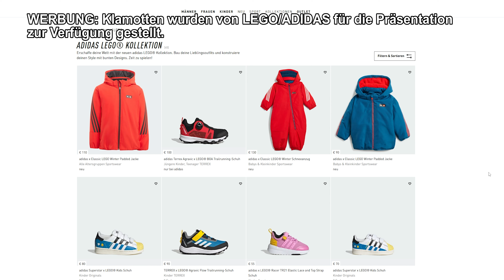LEGO Adidas (Kinder-) Kollektion 2023 (eine Auswahl)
LEGO bzw. ADIDAS hat mir eine Auswahl ihrer gemeinsamen Kollektion 2023 zur Verfügung gestellt. Hier die Eindrücke. Nicht alles kam bei meinem Sohn gut an ...

Vielen Dank an LEGO bzw. ADIDAS für die Rezensionsexemplare.